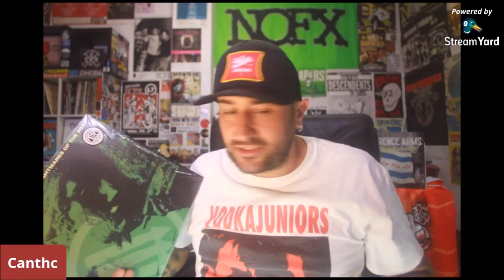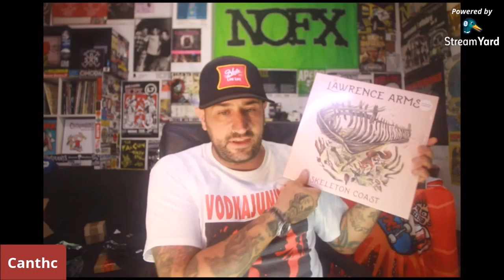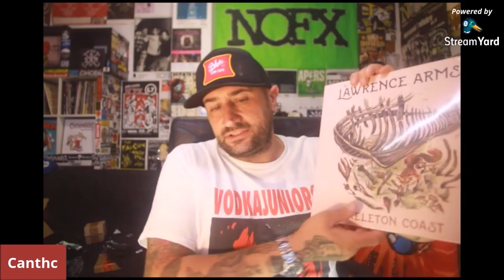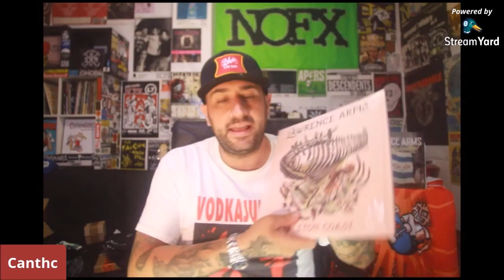Cazzo ci faccio con una maglia dei Dropkick Murphys?? (Unboxing merch e Playlist estive) live 06/08